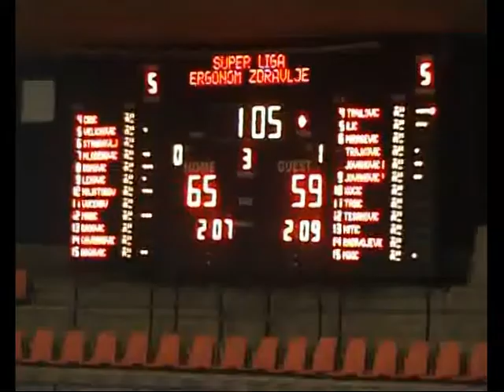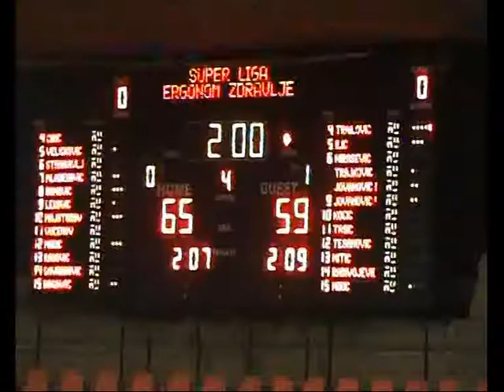Dusan Domovic-Bulut (Ergonom-Zdravlje 2009 I).mpg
Baketball club "Ergonom", white jersey, no 8...